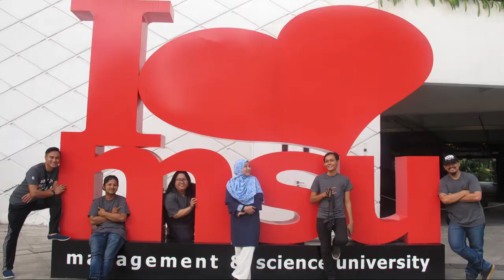Introduction to DIY Silkscreen Printing by Pudipang ( MSU Shah Alam )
Event : Introduction to DIY Silkscreen Printing by Pudipang
Venue : Management & Science University Shah Alam
Date : 7th October 2017 ( Saturday )
Credits : Sir Hairul Nizam lecturer of International Medical School MSU, Dr. Rafidah Kastawi from REST, and all the students that involved in this subject.

Good Luck!!

Song : Pelita by Iman's League